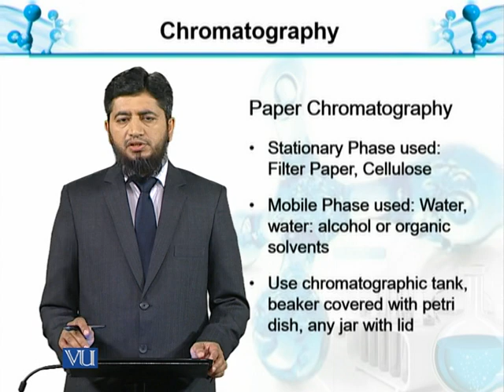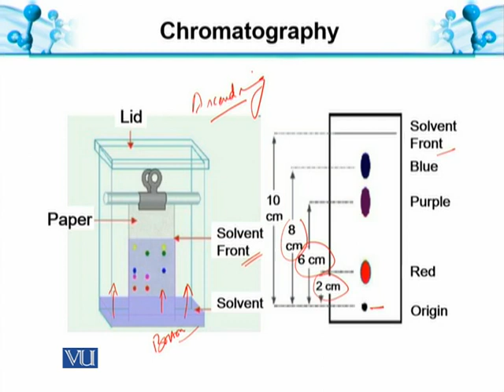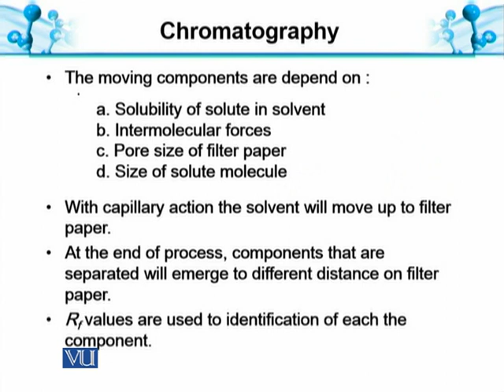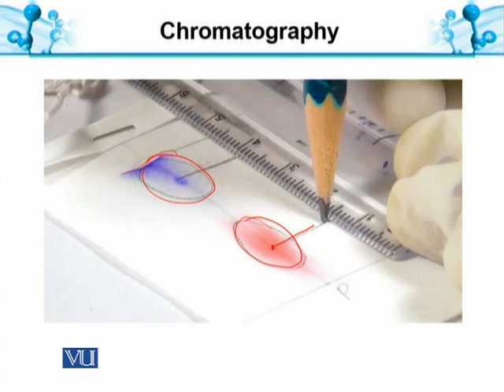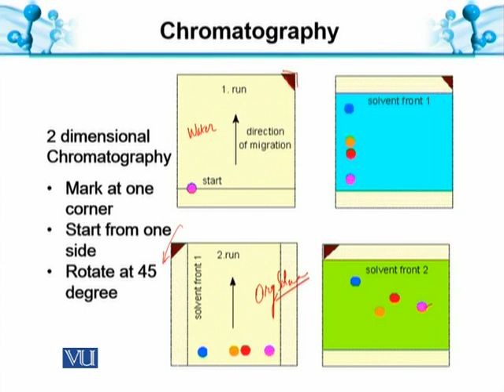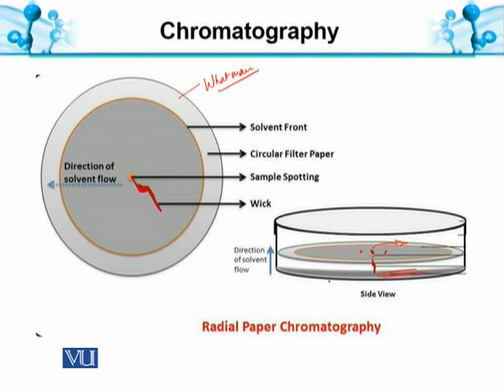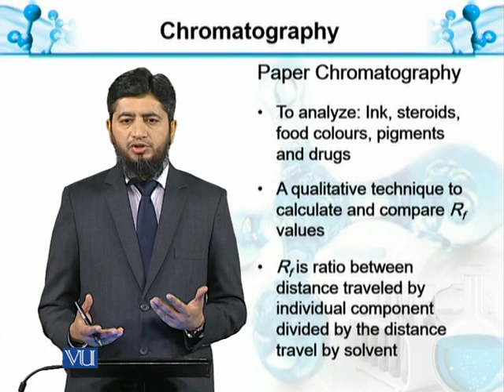Chromatography-III Paper Chromatography | Analytical Chemistry & Instrumentation | BT514T_Topic066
Topic066:  Chromatography-III: Paper Chromatography
by Muhammad Jahangir